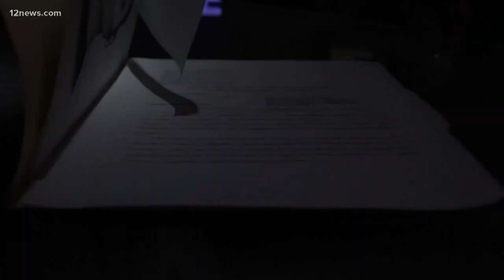Video of suspected Serial Street Shooter Aaron Saucedo behind bars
The Maricopa County Sheriff's Office released video in response to the public records request of Aaron Saucedo, the suspected Serial Street Shooter.